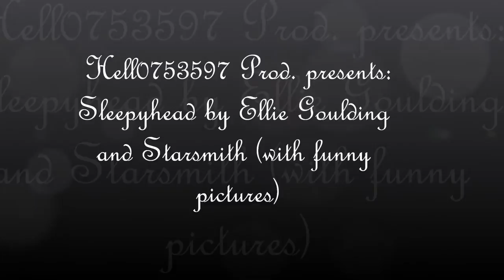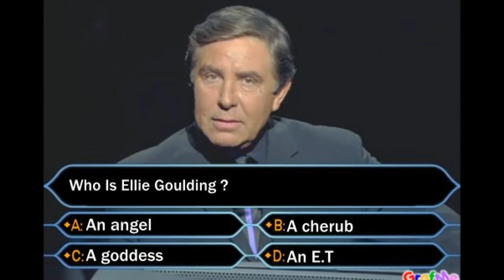Sleepyhead by Ellie Goulding and Starsmith (with funny pictures)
Passion Pit cover with funny pictures